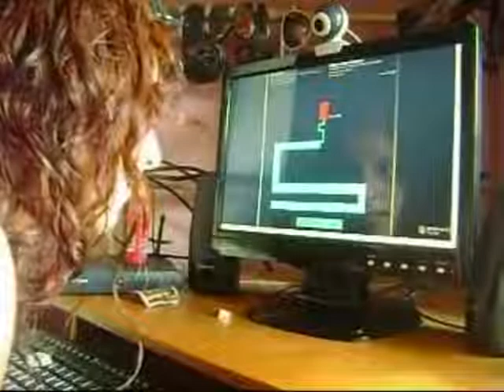Scary Maze recopilación de sustos